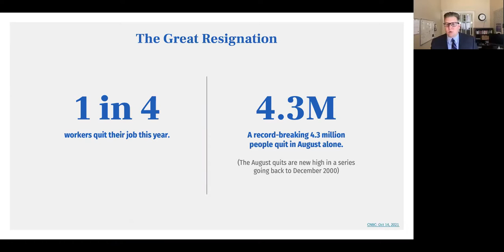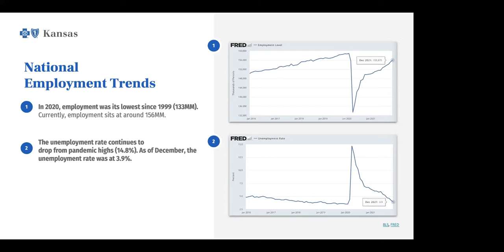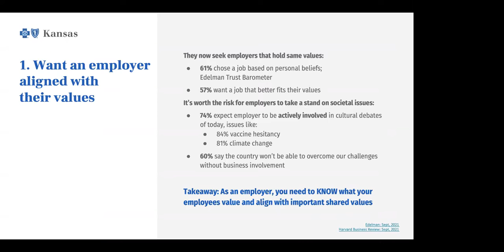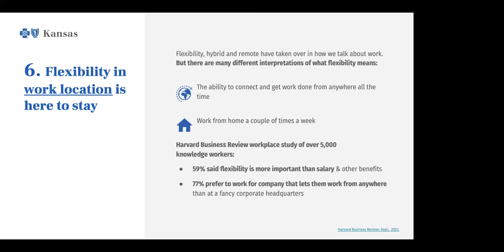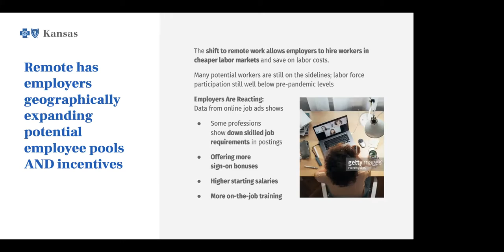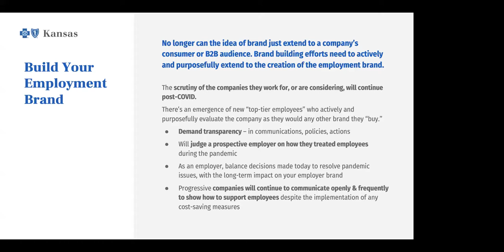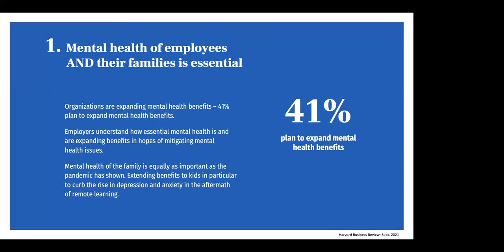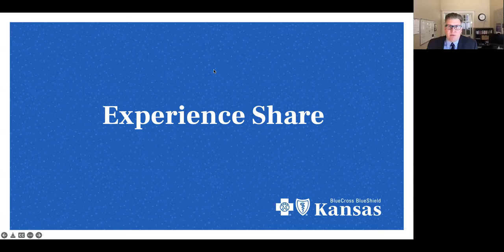Government & Community Affairs: Mike Gerrish of BlueCross BlueShield of Kansas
This month’s Government & Community Affairs presentation was given by Mike Gerrish of BlueCross BlueShield of Kansas. Mike is the Vice President and Chief Marketing & Experience Officer for Blue Cross and Blue Shield of Kansas.

BCBS Kansas commissioned a study called The Modern Workforce report. It provides a snapshot of what employees need, want, and expect from employers nationally and locally and how to use these insights to develop the best benefits to retain and attract top talent.

On February 9, 2022, Gerrish discussed generational expectations, workforce projections, implications, and actions that we can take in Kansas. He will also facilitate an experience sharing section to highlight real examples of workforce changes in our community.